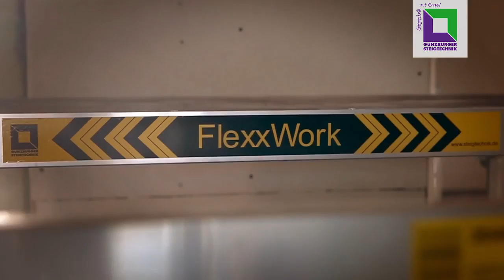FlexxWork DIE FLEXIBLE ARBEITSDIELE Trockenbau